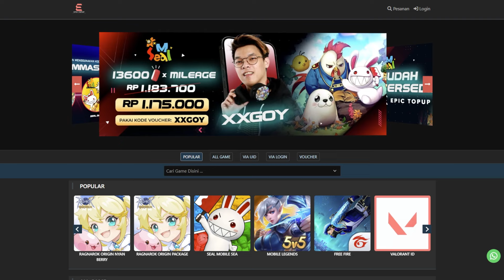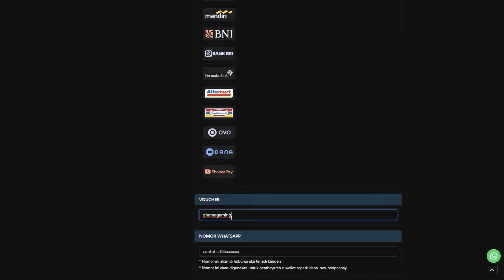WOW INI BARU MMORPG LAKI BANGET DARI NETMARBLE ! ! ! - RAVEN 2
NAME : RAVEN 2
GENRE : MMORPG
PLATFORM : MOBILE DAN PC
RILIS : MEI 2024 KR

RAVEN 2 ADALAH MMORPG YANG PERTAMA DI KENALKAN OLEH NETMARBLE PADA TAHUN 2019 . .
PADA SAAT ITU RAVEN 2 MASIH AKAN BERGENRE ACTION RPG . .
DAN SEKARANG TERNYATA UNTUK GENRENYA BERUBAH DARI ACTION RPG KE MMORPG
DAN INI GAME BAKAL RILIS DI KR PADA BULAN MEI INI! !

or

PC
Case - TUF
Monitor - Asus VG249VQ FLAT IPS

Connect to me :
1. FB message Ghema Illahi